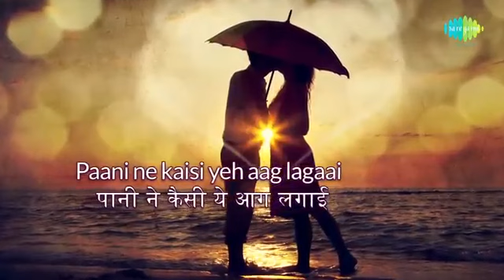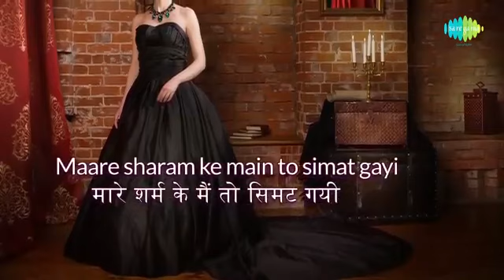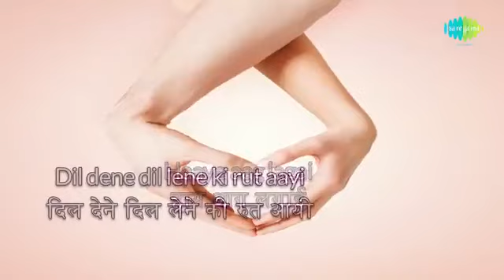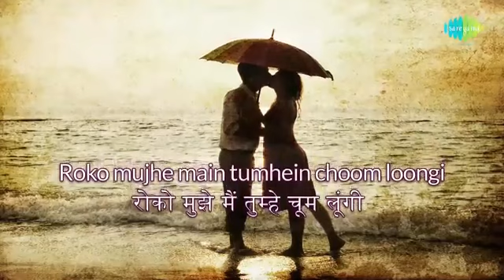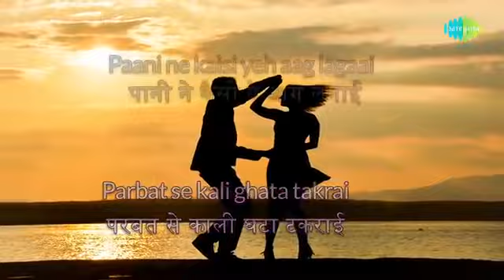super hit ❤️@ hindi love song